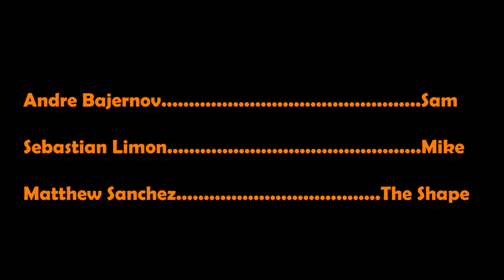"HALLOWEEN" - A Short Fan Film | Sebastian Limon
After confirming that Sam (Andre Bajernov) won't go out with the same friends that bullied him last year on Halloween, he decides to stay home alone and enjoy his Halloween night. Little does he know, he actually may not be alone after all.

Written & Directed by Sebastian Limon

Edited by Noah Alvey

Starring

Andre Bajernov

With Sebastian Limon

And Matthew Sanchez as The Shape

Shot on an iPhone and done in one take.

Thank you, I'll see you all soon and God bless!